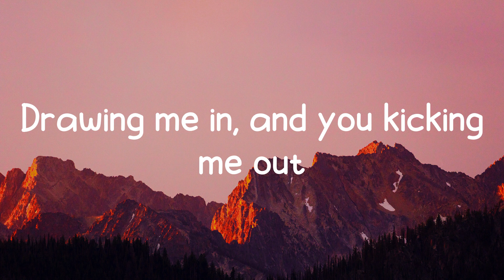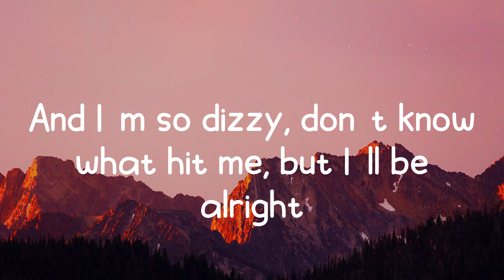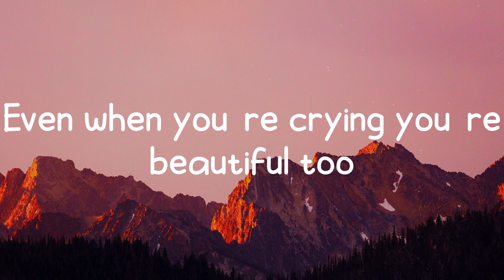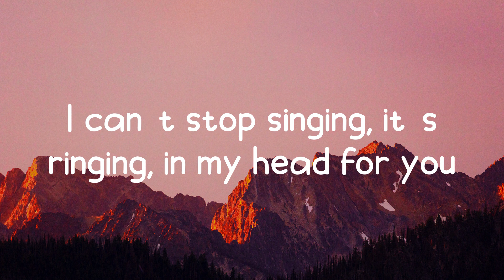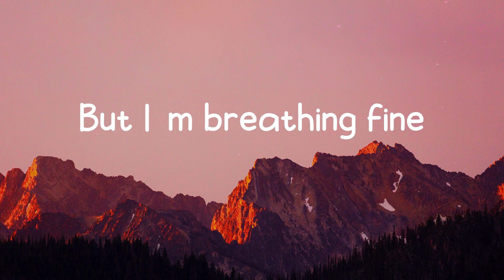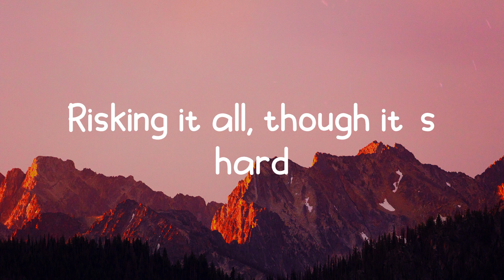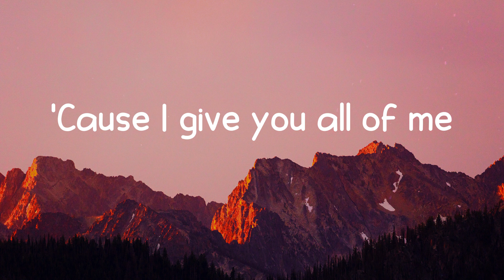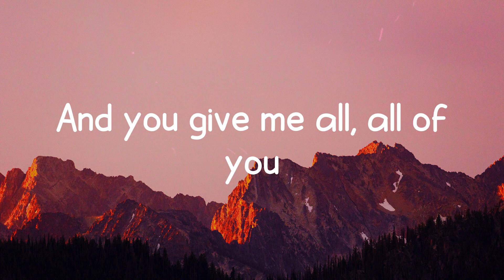All of Me - John Legend (Lyric video)